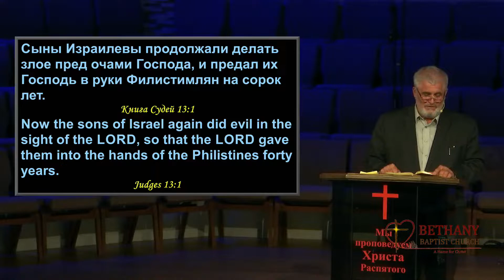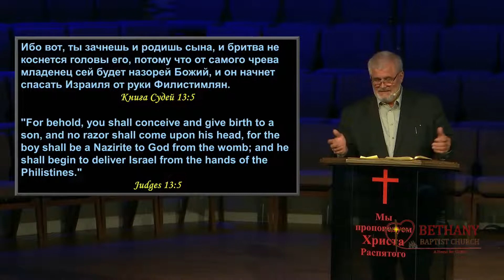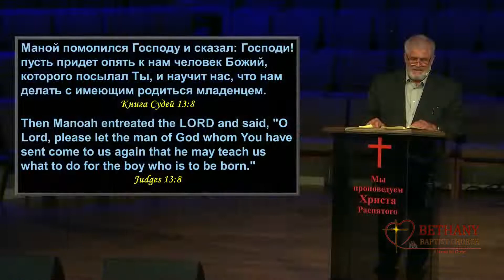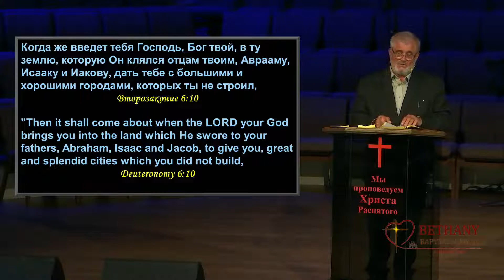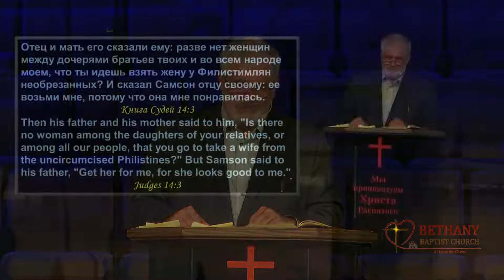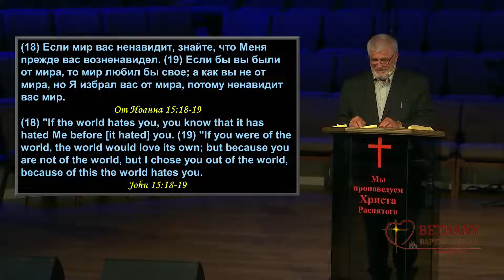Слабость сильного человека - проповедует Василий Мельниченко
Богослужение в среду 1 июня 2022 года